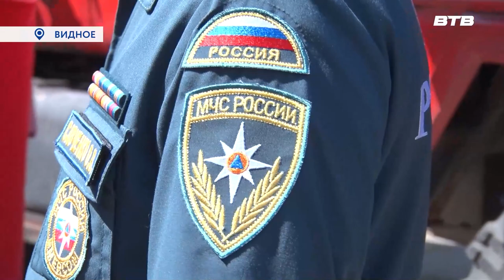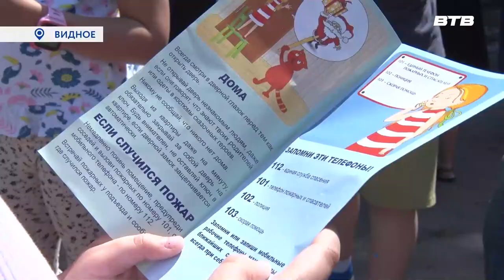НЕНАСТОЯЩАЯ ТРЕВОГА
«Внимание – эвакуация!» с таких слов начался день пожарной безопасности в детском летнем лагере «Родничок» города Видное. Поскольку опасность была ненастоящая, а сотрудники МЧС привезли с собой массу интереснейших вещей, ребята получили от общения с огнеборцами только положительные эмоции. Равно как и наш корреспондент Максим Козлов.